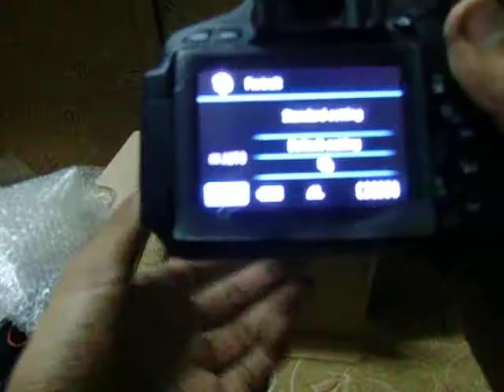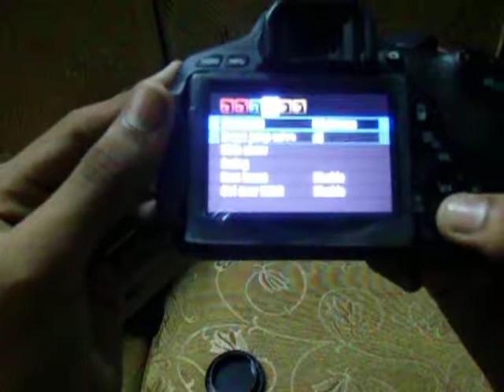Canon EOS 600D 18-55 Lens DSLR Camera/UNBOX VIDEO BD